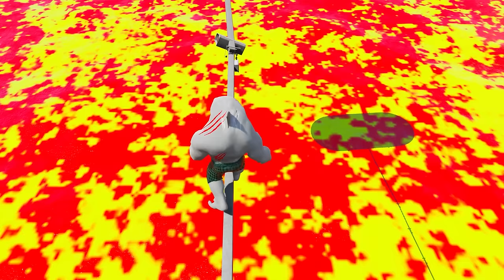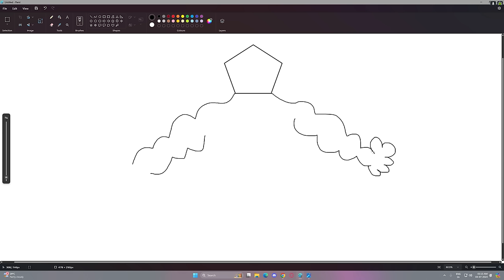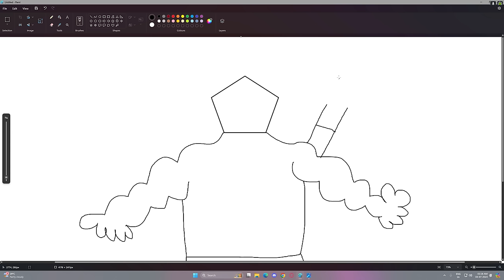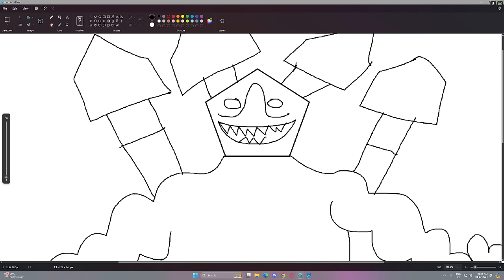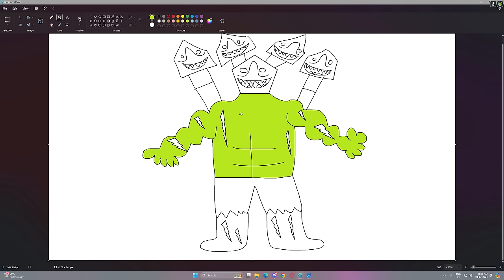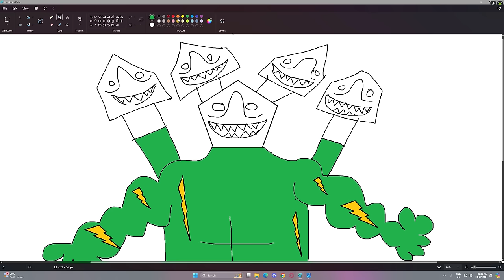Franklin Draw Weakest To Strongest SHARK Using Magical Painting In GTA 5 ! GTA 5 new